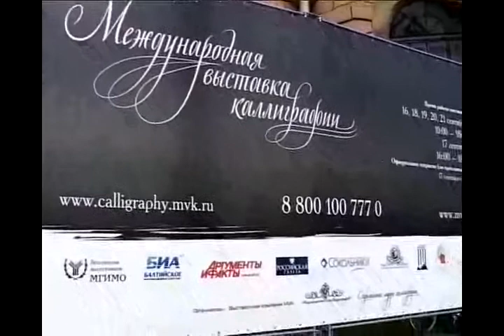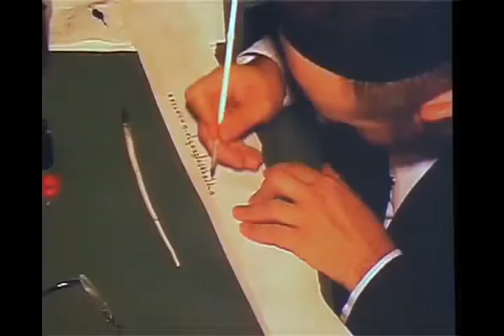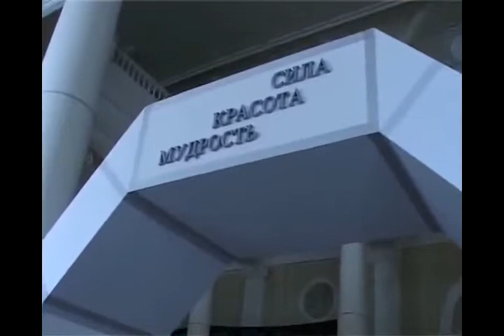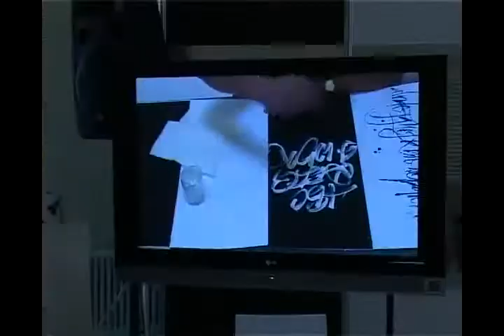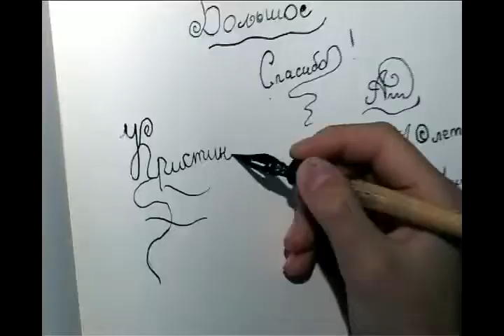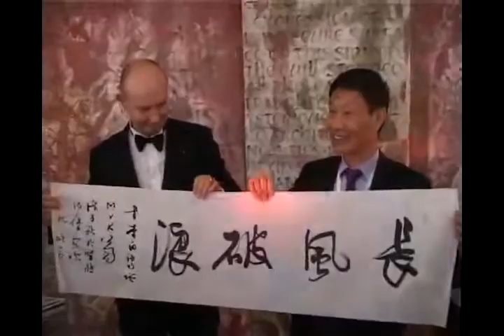Выставка каллиграфии в Санкт-Петербурге|The International Exhibition of Calligraphy (St. Petersburg)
С 16 по 21 сентября 2008 г. в Санкт-Петербург прошла I Международная выставка каллиграфии. Впервые в истории на выставку приехали величайшие каллиграфы современности из разных стран мира. В рамках выставки прошли мастер-классы выдающихся каллиграфов современности Авраама Борщевского (Израиль), Юань Пу (Китай) и многих других. На церемонии открытия выступил всемирно известный российский виолончелист Денис Шаповалов. 2008 г.

From September 16th to 21st , 2008 the 1st International Exhibition of Calligraphy was held in the city of Saint Petersburg. For the first time in the history of modern calligraphy, the  greatest calligraphers from around the globe gathered together for an exhibition. These artists, such  as Avraham Borschevsky (Israel), Yuan Pu (China) and many others held their workshops during the exhibition. The inauguration ceremony featured a performance by the world-famous Russian cello player Denis Shapovalov.
2008